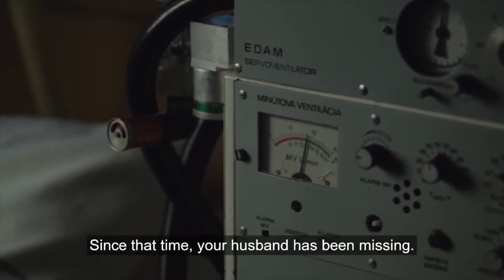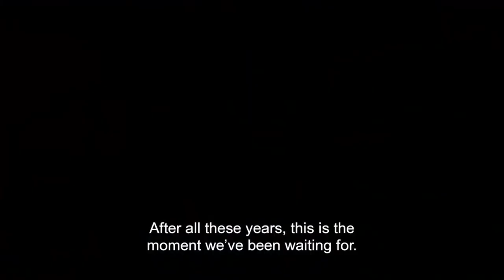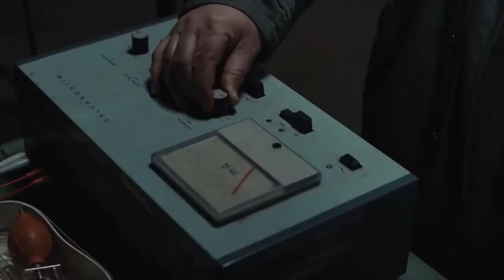THE SLEEPERS SEASON 1 Official Trailer 2020 Stars Tatiana Pauhofová, Martin Mysicka Thriller